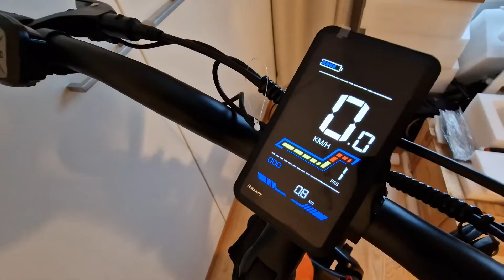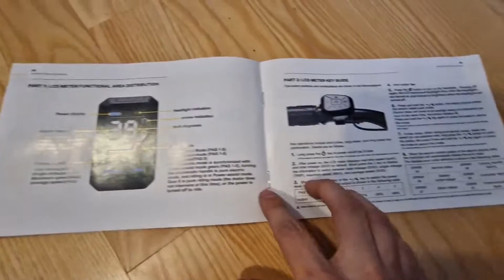LANKELEISI MG600 PLUS - UN FATBIKE ÉLECTRIQUES AUX ALLURES DE MOTO 2023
code de réduction : BBGNEW
Une autre alternative en fatbike

Mots clé : fatbike électrique , fatbike , vélo électrique , 2023 , buybestgear , réduction , coupon , promotion , gros pneu , vélo gros pneu , double moteurs , moteur , deux moteurs , lankeleisi mg600 plus , lankeleisi rv800 plus , lankeleisi , vtt électrique

Les séquences de vidéos utilisées sont prises d'autres créateurs , incluant les fabricants , ou diverses sources pour illustrer nos vidéos . Nous prenons soin de ne pas inclure de visages , de personnes ... En générale nous ne voyons principalement que des mains , des pieds ... Nous souhaitons avant tout mettre les produits en valeur , nous ne sommes pas là pour afficher qui que ce soit sur nos vidéos .